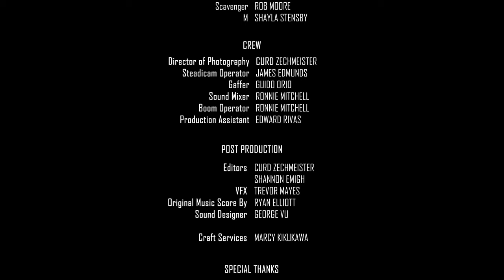SURVIVE | Post-Apocalyptic Short Film (4K)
A post-apocalyptic tale, in which a traveling man's true strength will be put to the test, as he comes across a scavenger and a fierce ex-military. All driven by the same instinct to survive.